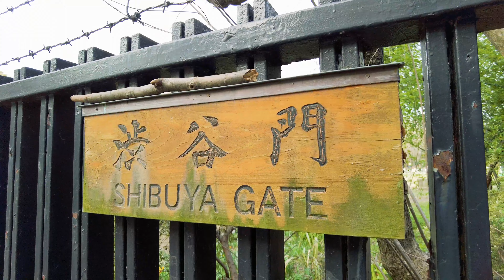[4K]🇯🇵 花見客で大混雑 大人気の代々木公園の桜 渋谷/Cherry blossom spots in Shibuya, Tokyo [Binaural Audio]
バイノーラル録音を試してみました。渋谷の桜を見にお散歩。感染症対策の制限がない花見は4年ぶり?都内の人気桜スポットの代々木公園は平日にも関わらず大勢の人で賑わっていました。園内のソメイヨシノはどこも満開で、あちこちから花見客の楽しそうな声や写真を撮る音が聞こえてきました。本当に気持ちの良いお散歩でした!!

Tried binaural recording. A walk to see the cherry blossoms in Shibuya. First time in 4 years to see cherry blossoms without restrictions on infection control? Yoyogi Park, a popular cherry blossom spot in Tokyo, was crowded with many people despite it being a weekday. All the Someiyoshino cherry trees in the park were in full bloom, and I could hear the happy voices of cherry blossom watchers and the sounds of people taking pictures from everywhere. It was really a pleasant walk!

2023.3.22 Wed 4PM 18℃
4K60fps virtual walking tour
ーーー

ーーー
▽MAP
Yoyogi Park
2-1 Yoyogi-Kamizonocho, Shibuya-ku, Tokyo
ーーー
ーーー
▽backgroud music
【Ending Music】
ーーー
・【LIVE】渋谷・スクランブル交差点 ライブカメラ Shibuya Crossing - Tokyo, Japan Live Cam

・[4K]🇯🇵渋谷 さくら坂 桜並木 ライトアップ/ Row of cherry trees in Shibuya, Tokyo [Binaural Audio]
・[4K]🇯🇵 着用率95%以上? マスク着用緩和 初日の渋谷/Relaxation of wearing masks First day in Tokyo
・[4K]🇯🇵 進撃の巨人が渋谷をジャック エレンの看板巡り/ "Attack on Titan" jacks up Shibuya.
・[4K]🇯🇵 Stray Kidsが渋谷をジャック メンバー看板巡り/ Stray Kids jacks up Shibuya.